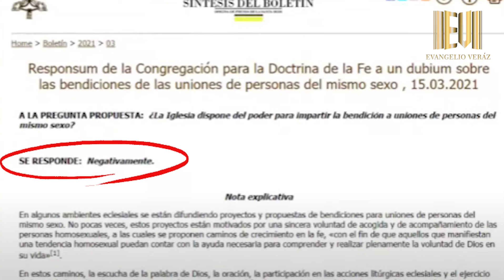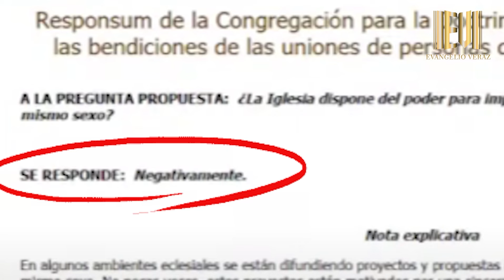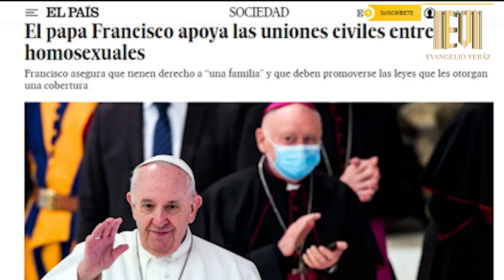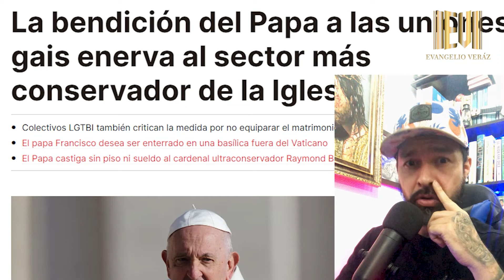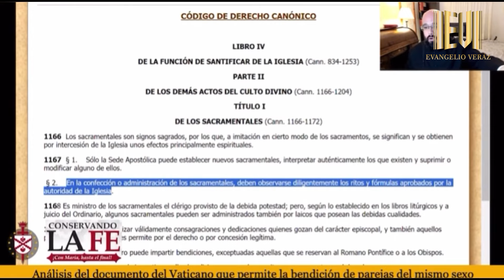APOLOGISTAS DE LAGRIMAS ARCOIRIS 🏳️‍🌈🥲| Evangelio Veraz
Quiero recordar que en esta y todas las reacciones, la intencion nos es un ad hominem, sino una ilustracion del tema, de acuerdo a las Escrituras.
✅ MANERAS DE APOYAR EL CANAL:
👍 ¡Deja tu like a este video!
Si deseas apoyar este ministerio economicamente, puedes darnos tu contribucion via paypal al enlace de abajo.👇🏻Dios te lo multiplique.